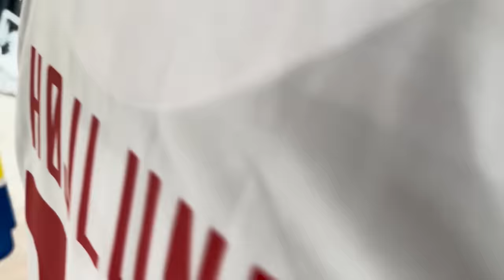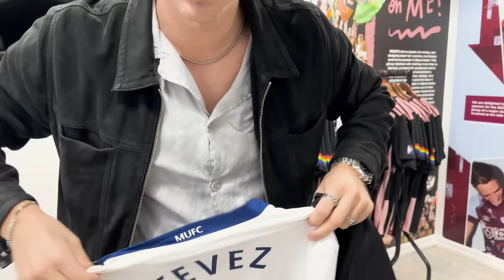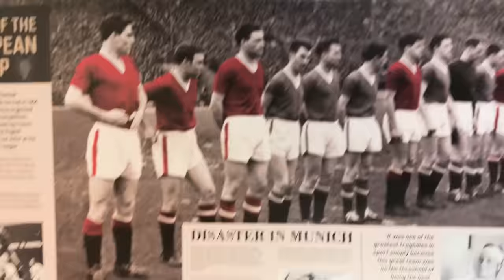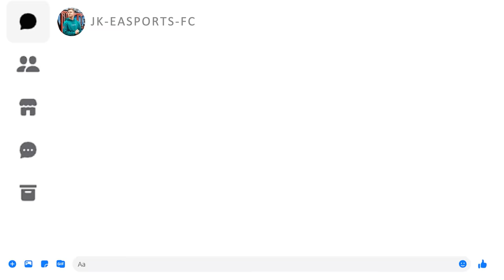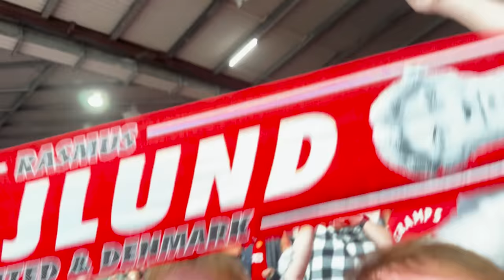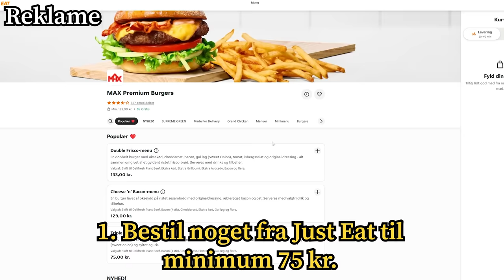Den Vildeste Rejse Nogensinde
Reklame for Just eat

TUSINDE tak til legenderne i branchen fra Just Eat, der gjorde det muligt for mig at se mit absolut ynglingshold spille fodbold og så endda i en champions league kamp!
Hvis du også vil have muligheden for at vinde unikke champions league billetter og måske få en lige så fed rejse som mig, så skal du blot lave en bestilling på just eat for minimum 75kr, hvorefter du får muligheden for at spinne et hjul med vilde præmier som netop disse unikke Champions league billetter!
HUSK også at brug rabatkoden ”Dingo” for 20% rabat på din ordre. Tilbuddet gælder kun frem til den 26 oktober, så SKYND dig før det er for sent.
Held og lykke 🙏